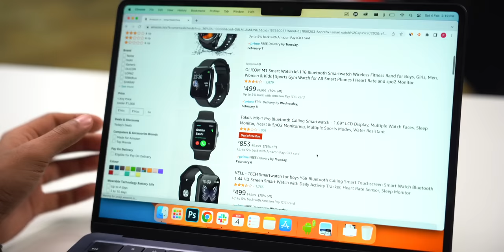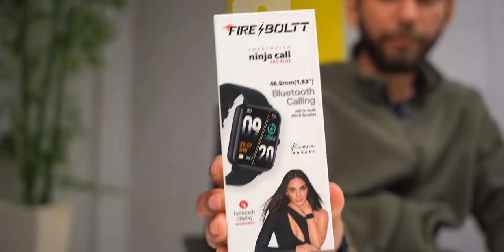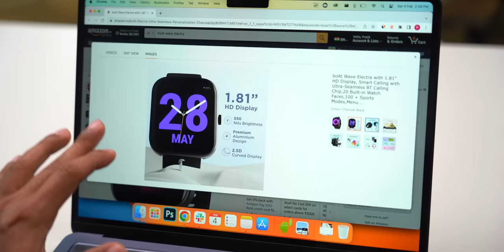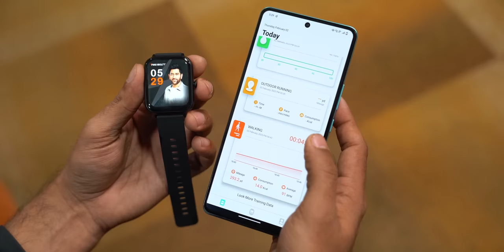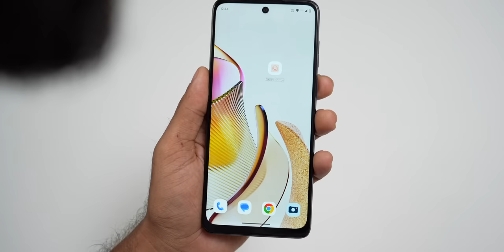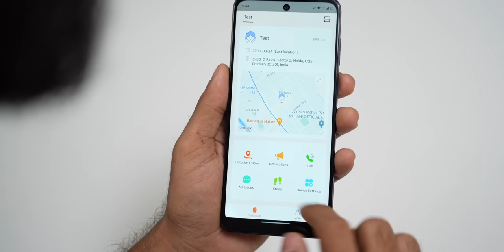Do Not Buy SmartWatches Before Watching This Video!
Fire-Boltt Ninja Call

Noise Colorfit Pro 4 Alpha

Fire Boltt Quantum

Noise Scout Kids

boAt Newly Launched Wave Electra

🌟 Team TechWiser 🌟